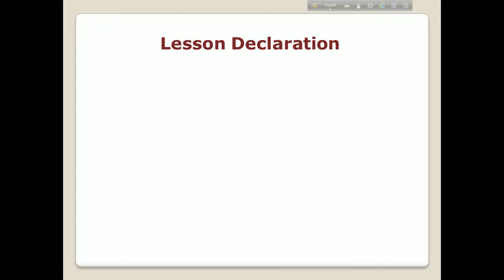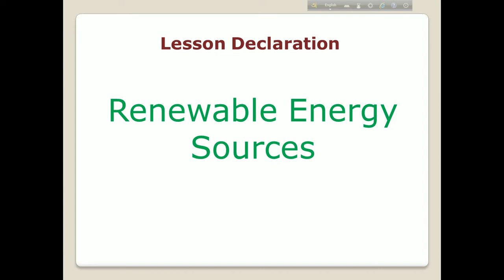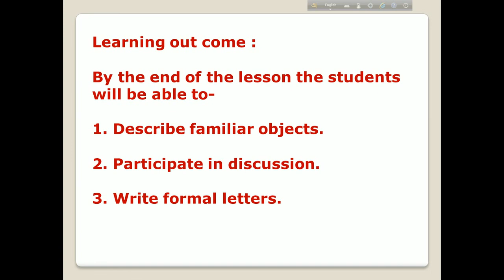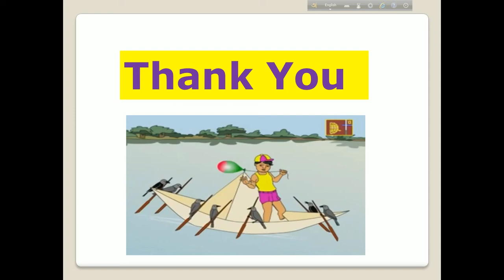ONLINE CLASS MOSAMMAT RAZINA PERVIN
CLASS  TEN